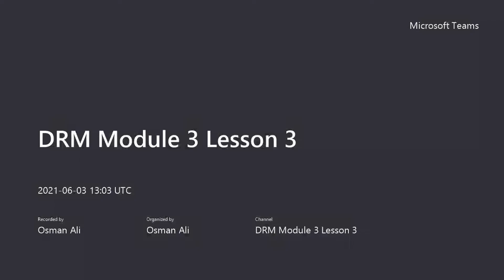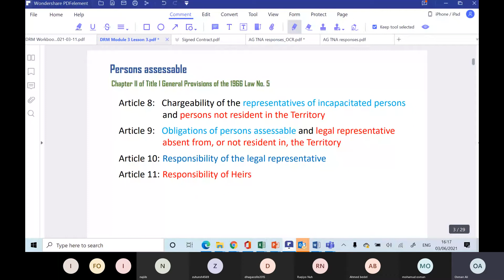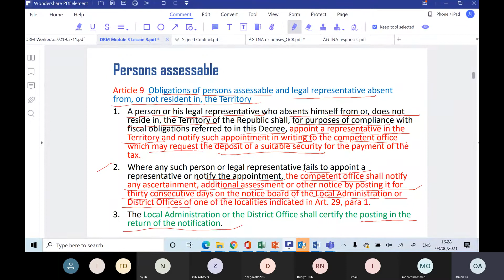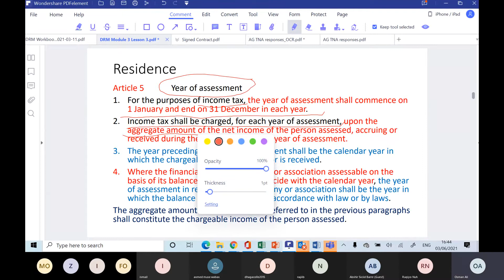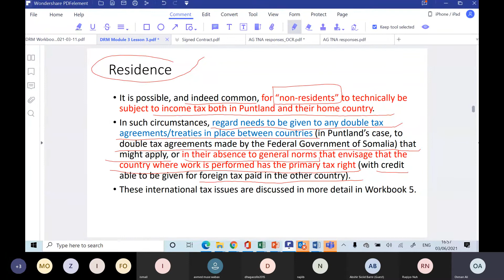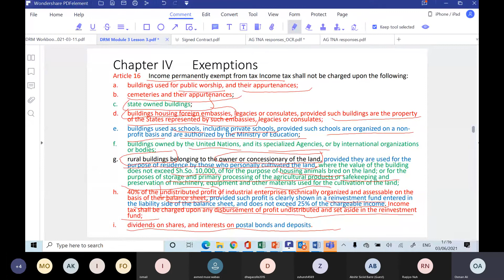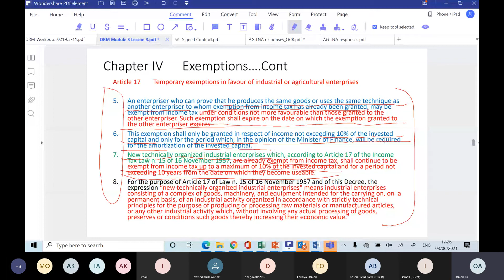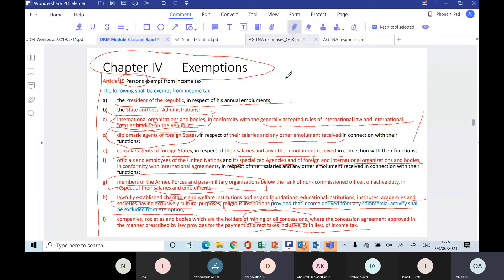DRM Module 3 Lesson 3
Persons assessable Residence Exemptions